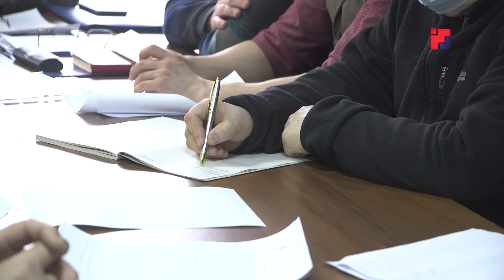Дачники и Госсобрание Марий Эл разрабатывают республиканский закон «О садоводах»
Садовые участки это не только огород и урожай, что особенно важно в период экономической турбулентности, но и место отдыха, а в последний год — и самоизоляции. Поэтому для «дачников» нужно создавать комфортные условия. В Госсобрании Марий Эл приступили к разработке нового законопроекта о поддержке и развитии огородничества. Он должен охватить практически все аспекты жизни садоводческих товариществ, в том числе помочь в решении наиболее острых вопросов.